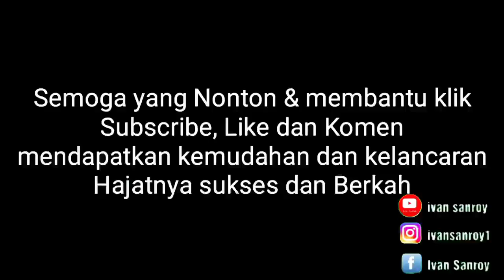CEWEK MAUNG BANDUNG KENA PRANK SHOLAWAT ??!!